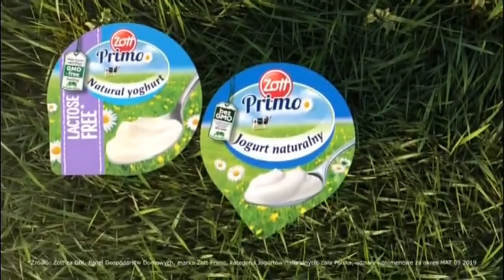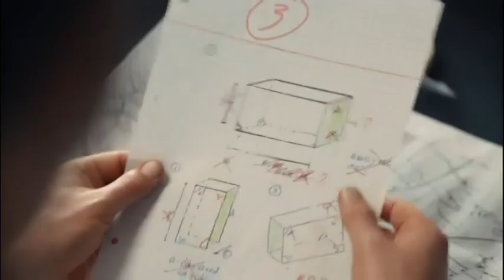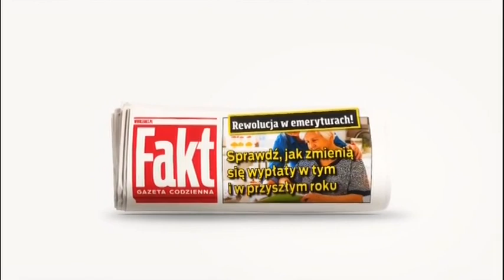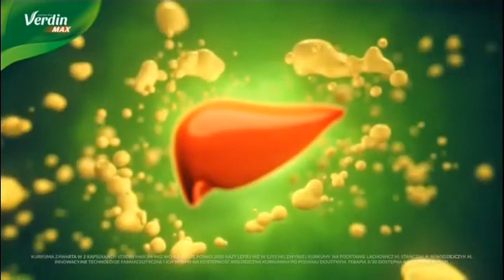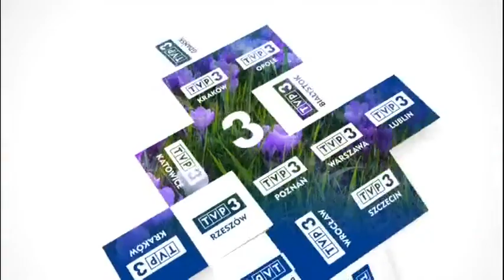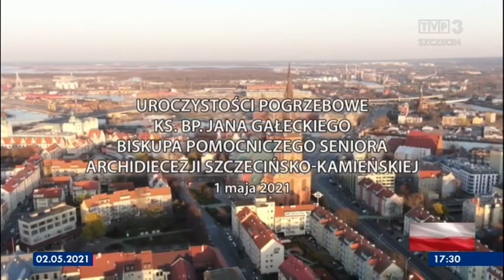TVP3 - 02-05-2021 - Reklama, Spot, Ident, Przejście na TVP3 SZCZECIN